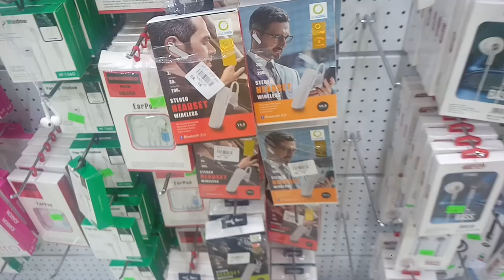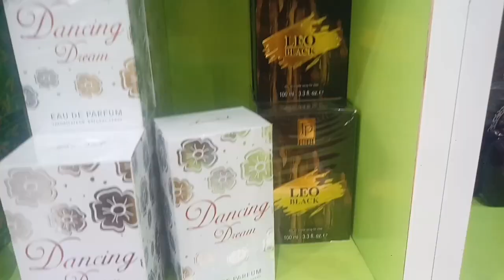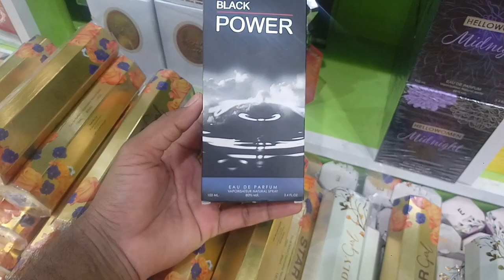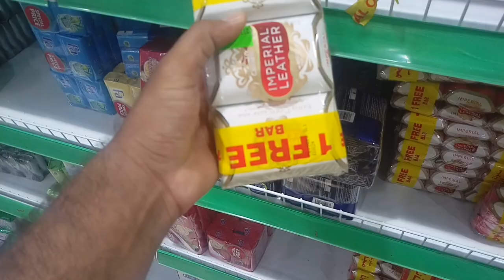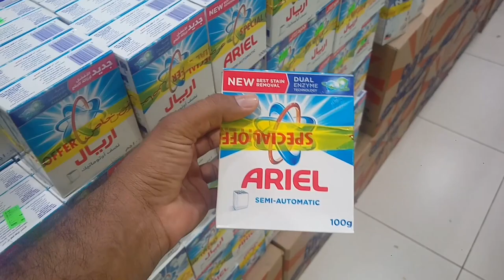A Tour of the Five Riyals Market in Saudi Arabia, Everything is Available here for Only 5 Riyal,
Saudi Arabia Latest Update News today in Urdu and Hindi, Saudi News in Urdu, Today News in Saudi Arabia, A Tour of the Five Riyals Market in Saudi Arabia, Everything is Available here for Only 5 Riyal, A Market in Saudi Arabia Where Everything is Cheap price, A Five Riyal Market Tour in Jeddah, Saudi Arabia,